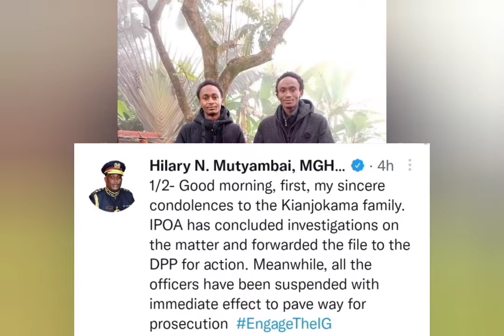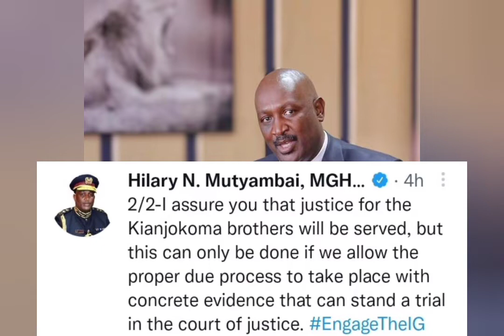KIANJOKOMA BROTHERS ROAD TO JUSTICE: INSPECTOR OF POLICE HILARY MUTYAMBAI SPEAKS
Kianjokoma brothers road to justice has began after the Inspector General of Police Hilary Mutyambai orders sudpension of police officers involved in the matter.